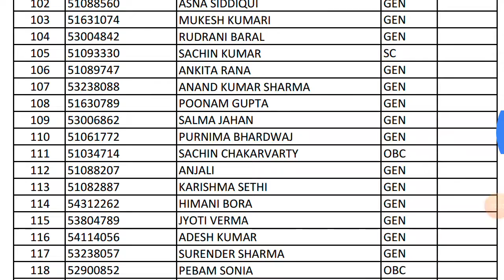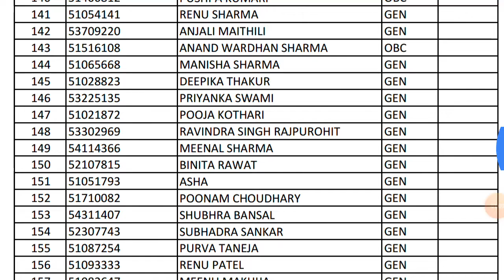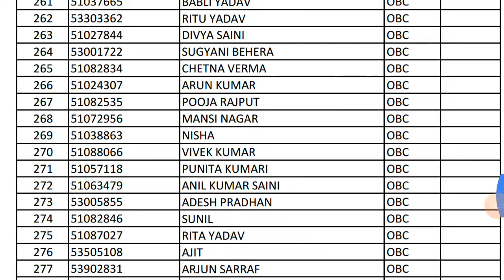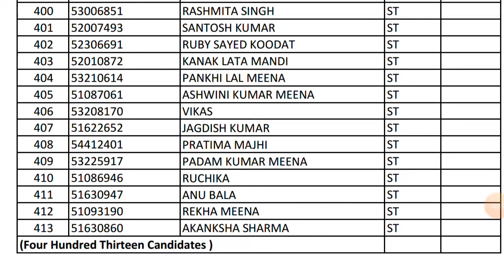Kvs tgt science finally selected candidates list 2018